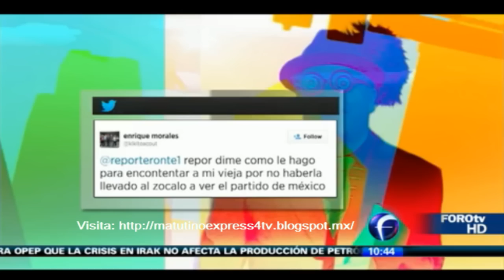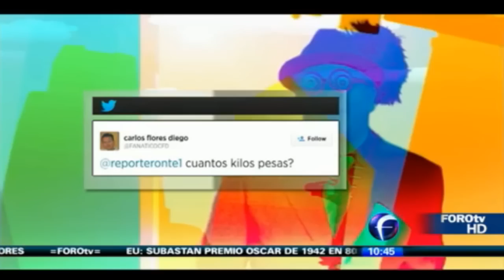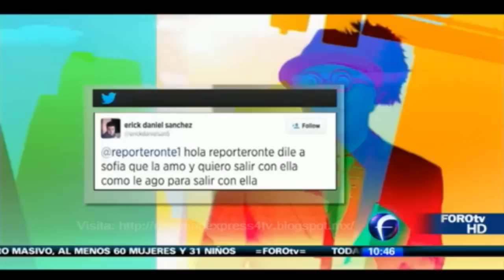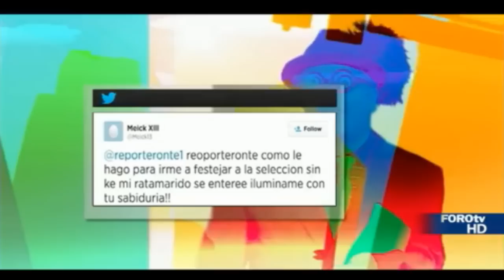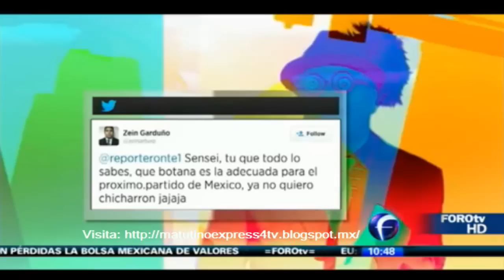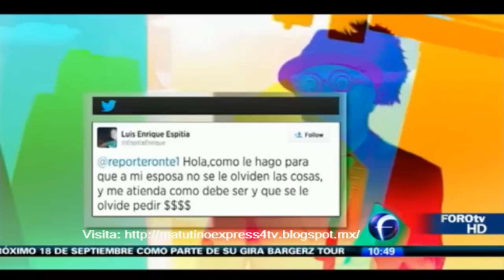El Reporteronte recomienda botana charrra (pura reata) Matutino Express FOROtv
24jun14